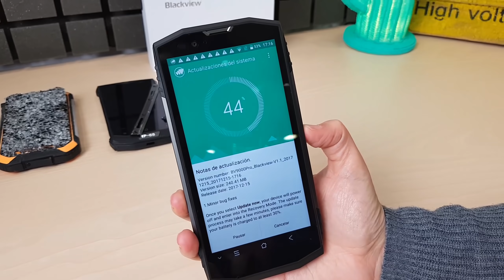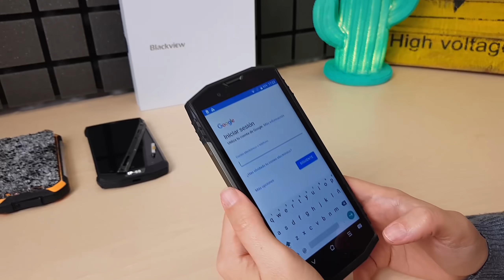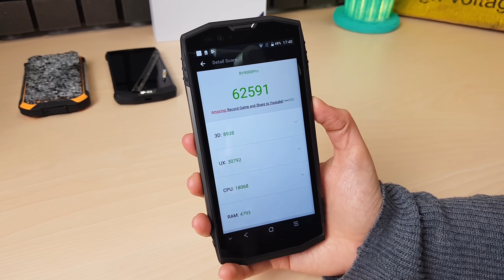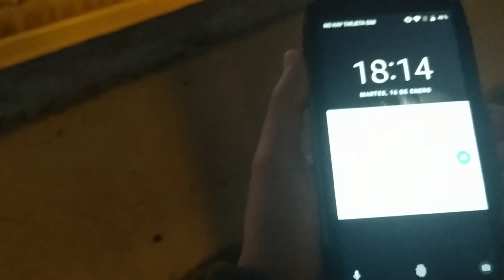EL TELÉFONO MÁS DURO!!